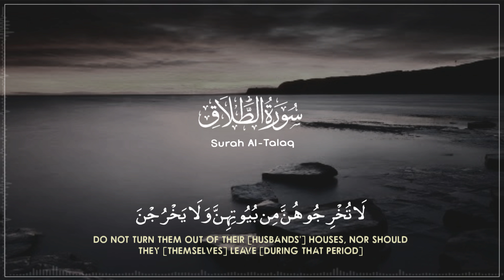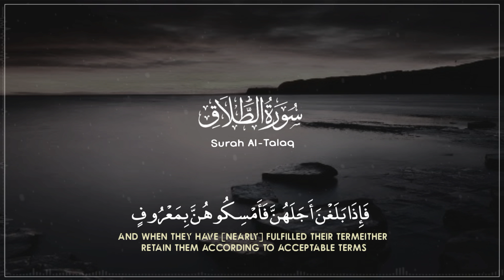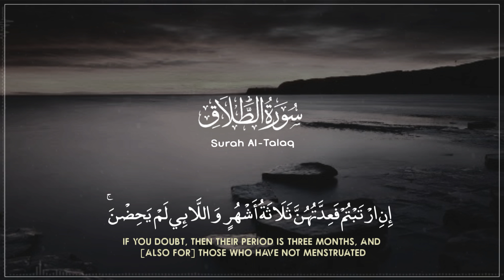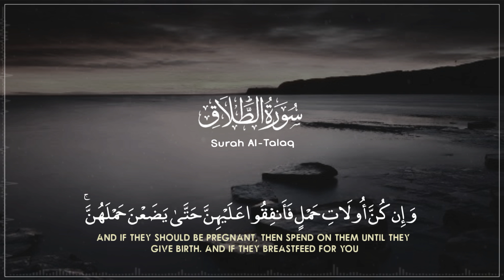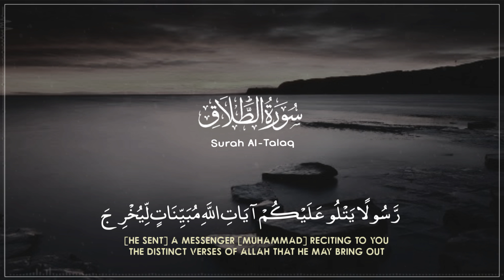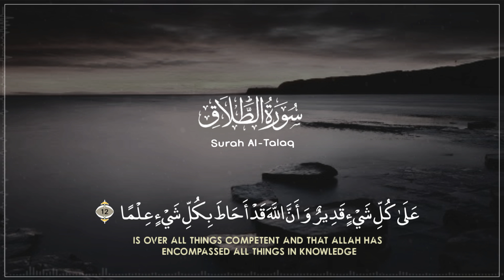سورة الطلاق كاملة بيشةوا قادر الكردي